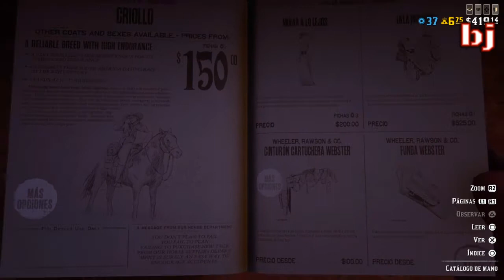Como obtener "DOS ARMAS" en Red Dead Redemtion 2 online